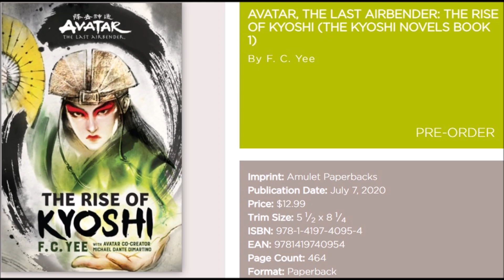The Rise of Kyoshi Paperback delayed.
Another delay.